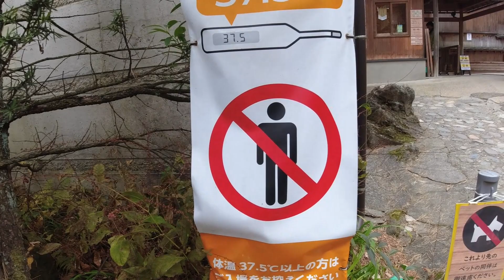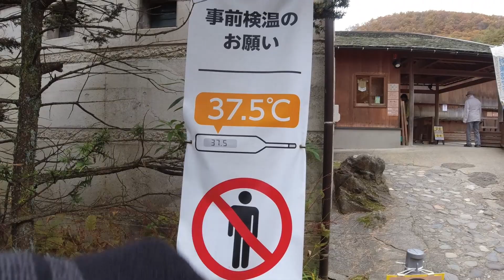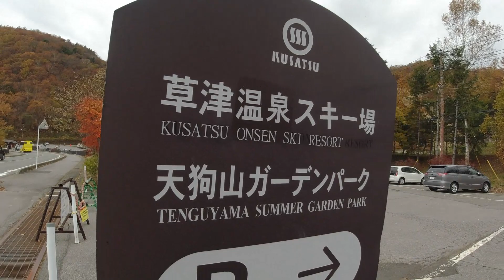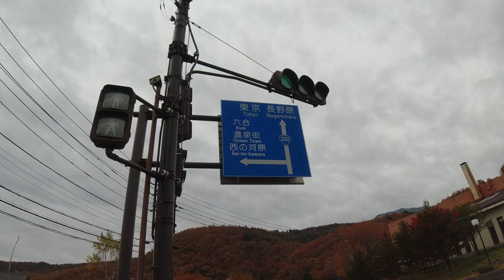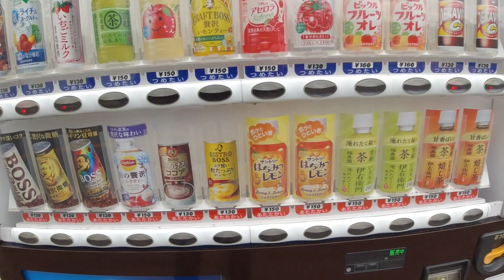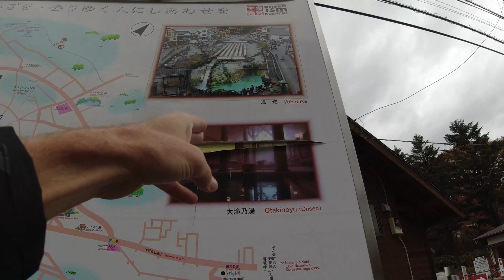Hot Springs & Ski Resorts in the Mountains of Japan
This video is Part 2 of my day of exploring around the hot springs and ski town of Kusatsu, Japan.

Music during the video (in order):

"Cherry Tree Blossom" by Ecobel
"Patience Is a Virtue" by Leimoti
"The Road Home" by Joseph Beg